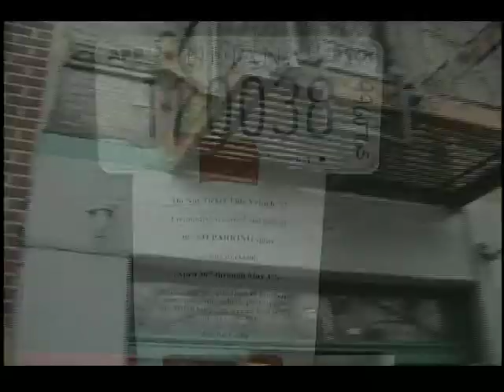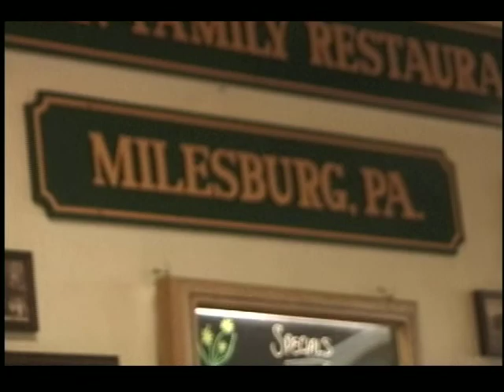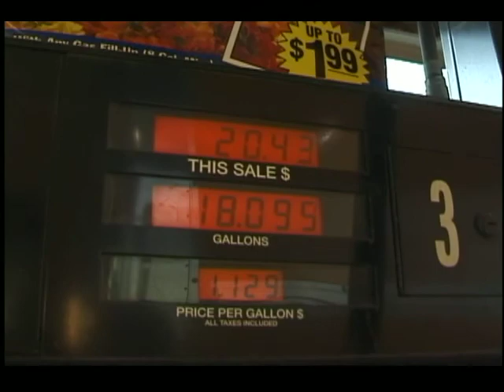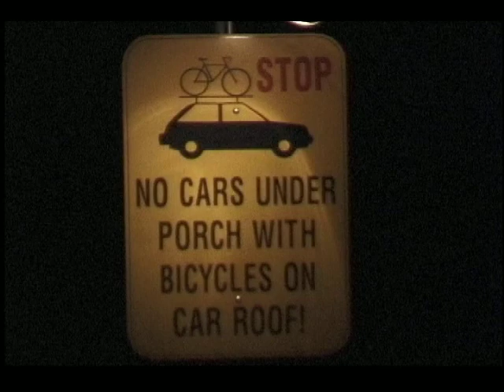The Move, Part-1 - from NYC to Milwaukee - 3rd May 1999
After loading up the truck, we said our goodbyes to friends and to the city I called home for 19 years.  My dad was kind enough to make the trek and share the driving, giving us plenty of time to reminisce.  We made quite a few stops in the beginning.  I had only 3 hours of sleep and took a quick 15-minute nap somewhere in New Jersey, because coffee alone wasn't going to do it.  Our first overnight was in the middle of Pennsylvania.